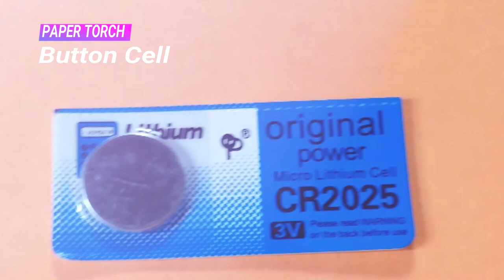How To Make A Paper Torch | Paper Circuit Project | STEM Activity For Kids | DIY Project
How To Make A Working Paper Torch | Paper Circuit | DIY Fun Project | STEM Activity For Kids |
Hey Champs!!!
Amazing!!! The project, You Love It.
Let's play with electronic, learn to build a working "Paper Torch" on a drawing sheet with a simple & well explained easy steps in this video tutorial guide.
Explore the world of elementary science while learning how to make a light up paper circuit card with a LED light. Practice your skills with a basic electrical circuit using conductive copper tape and a 3v battery. STEM

How To Claim "Paper Fun Box" For Free?
1. Watch This 5 minutes video tutorial carefully
3. Fill the "quiz' form & accept the terms of the Quiz.
4. Paper fun Box is yours

How Can I Get The Material?
Easy, Just hit the below link & look for "CIRCUIT CRAFT FUNBOX"
This DIY Fun Box contains Five Amazing "Paper Circuit Projects"
Claim Your Circuit Craft Fun Box Now!!!
The sole purpose of this channel is to cater to students with the latest Robotics, STEM & Science project ideas & to encourage them to understand the application approach towards solutions on a day to day life challenges